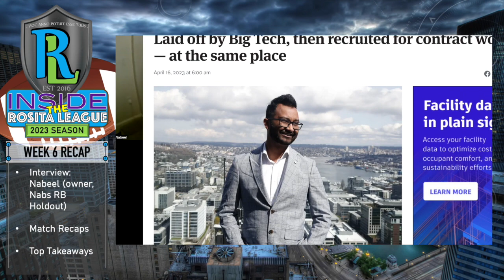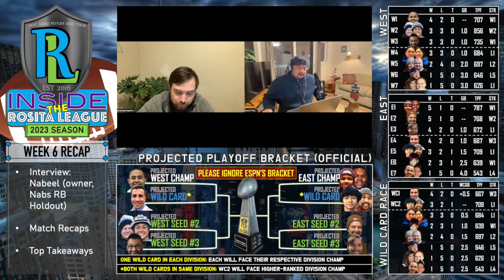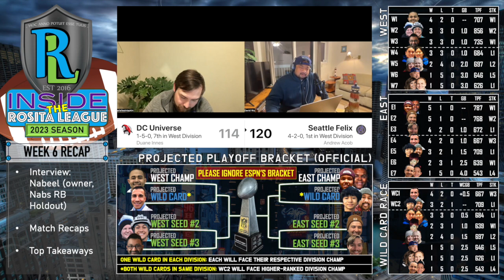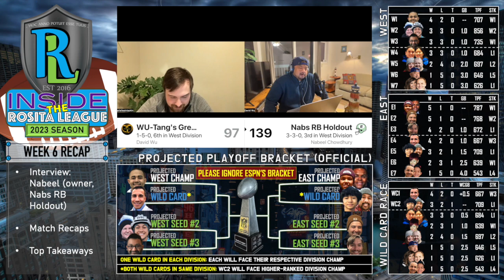Inside the Rosita League - 2023 Week 6 Recap